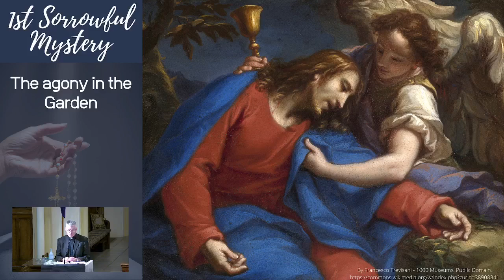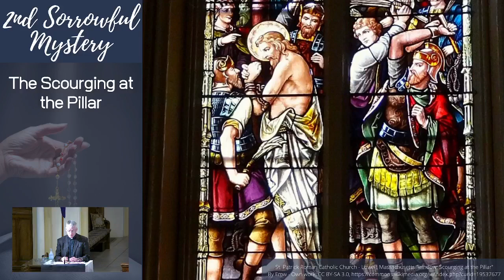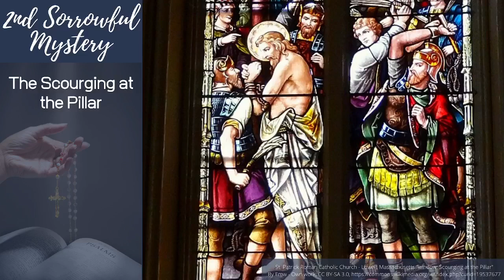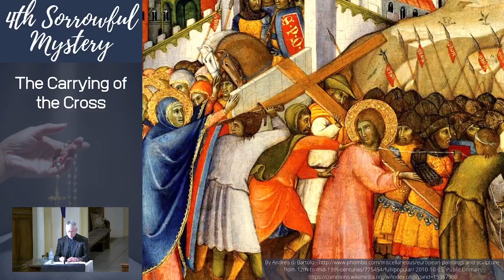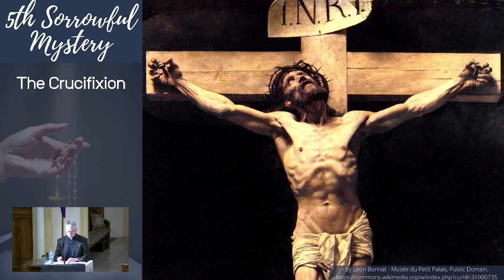Family Rosary, August 23, 2024 Sorrowful Mysteries with Fr Chris (pre-recorded)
Family Rosary, August 23, 2024
Sorrowful Mysteries with Fr Chris (pre-recorded)